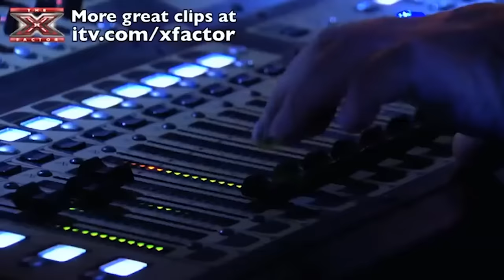DREAMBOAT Singers That Will MELT Your Heart!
Teen's Got Talent! BEST Auditions That WOWED the Judges!
These are the MOST popular AGT acts of ALL TIME Got Talent World | DREAMBOAT Singers That Will MELT Your Heart!

1. Matt Terry - X Factor UK 2016 S13 - 0:00
2. Alejandro Fernandez-Holt - X Factor UK 2013 S10 - 4:12
3. Sam Kelly - BGT 2012 S6 - 8:52
4. Joseph Whelan - X Factor UK 2012 S9 - 13:33
5. Liam Payne - X Factor UK 2010 S7 - 18:40
6. Jake Quickenden - X Factor UK 2014 S11 - 23:06
7. Dean - X Factor Australia 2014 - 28:36
8. Aaron J. Hart - Ireland's Got Talent 2019 S2 - 34:22
9. Jordan O'Keefe - BGT 2013 S7 - 39:13
10. Frankie Cocozza - X Factor UK 2011 S8 - 44:29
11. Mitchell Callaway - X Factor Australia 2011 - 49:32
12. Calum Scott - BGT 2015 S9 - 53:27
13. Olly Murrs - X Factor UK 2009 S6 - 57:48
14. Reece Mastin - X Factor Australia 2011 - 1:01:47
15. Declan Colgan - Ireland's Got Talent 2019 S2 - 1:05:55
16. Nicholas McDonald - X Factor UK 2013 S10 - 1:10:50
17. Joel Goncalves - X Factor Australia 2012 - 1:15:03
18. Aleksandar Mileusnic - BGT 2018 S12 - 1:19:42
19. Bailey McConnell - BGT 2014 S8 - 1:23:52
20. Matt Cardle - X Factor UK 2010 S7 - 1:29:06